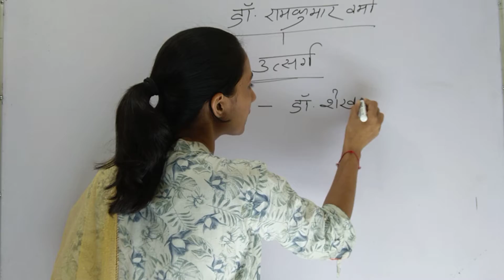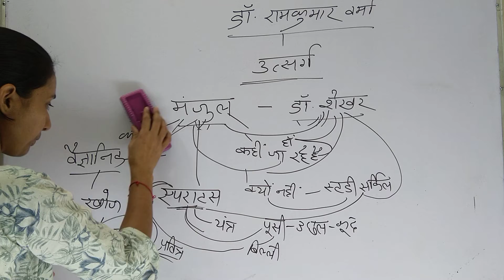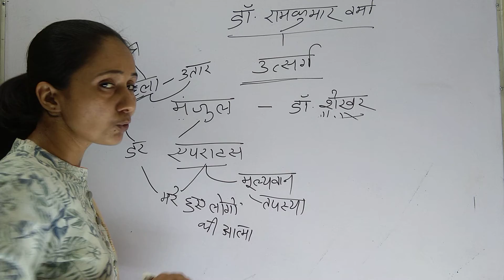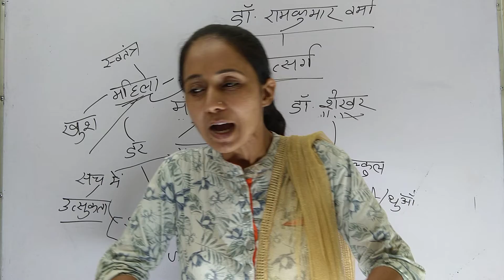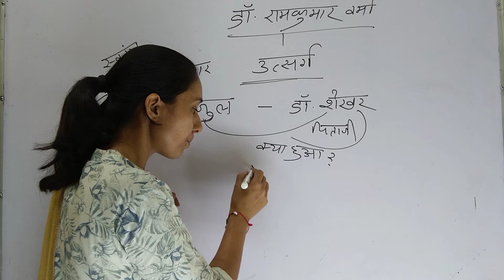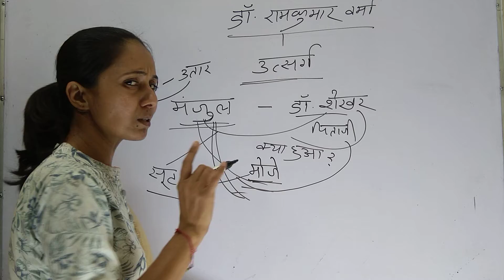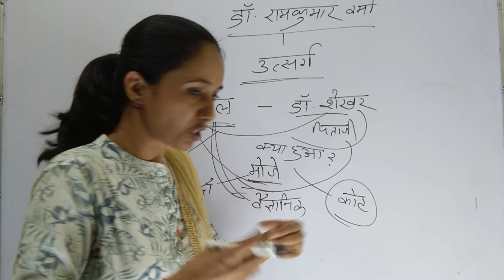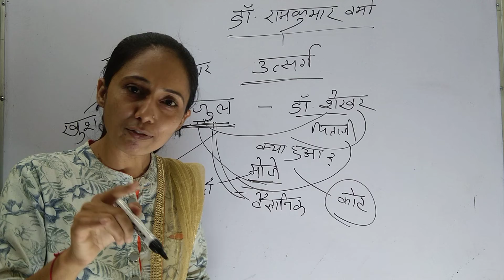Class 4 B.A.PART- II डॉ रामकुमार वर्मा - एकांकी ''उत्सर्ग'' I By- संतोष मैम